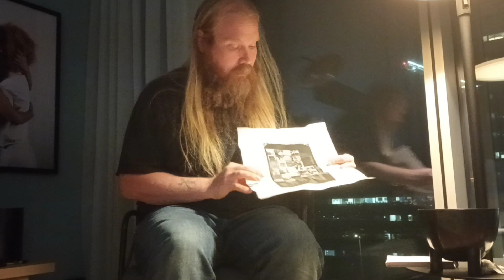DungeonRutan - Winona Ryder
Lucka 13. Laïlheb - Old Incantations & Forbidden Prayers

I kvällens program: Tittarbrev och vampyrer.